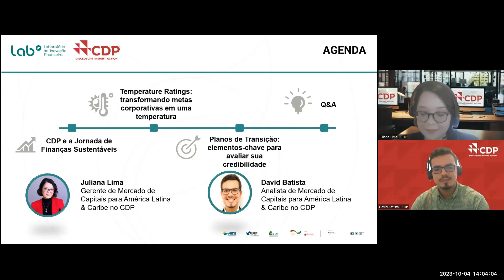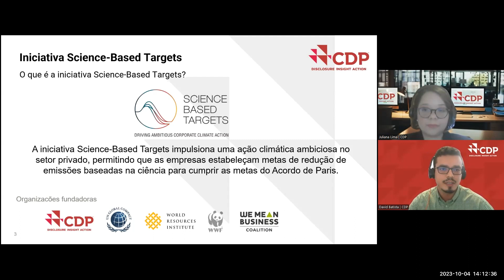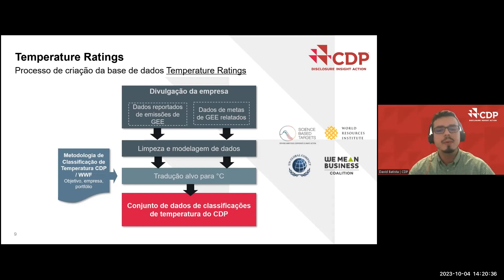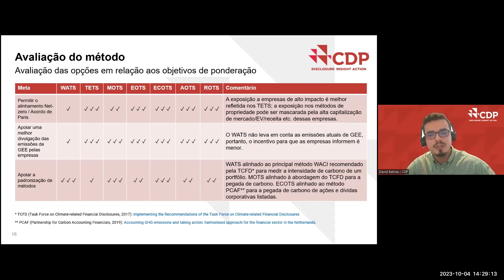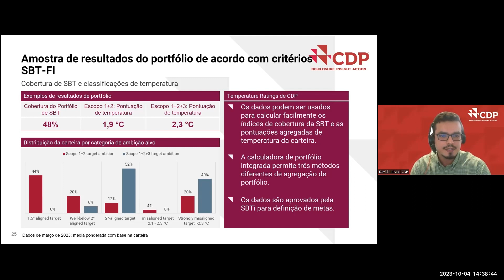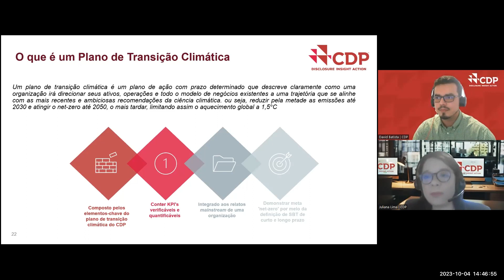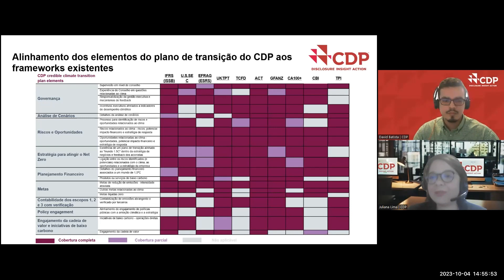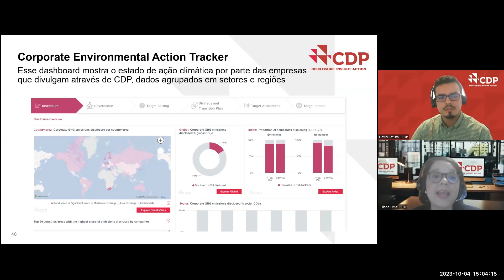WIW 2023 | Agenda LAB | Como alinhar o seu portfólio a uma trajetória net-zero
WIW 2023 | Agenda LAB | Como alinhar o seu portfólio a uma trajetória net-zero: métricas para avaliar metas e credibilidade dos planos de transição

Organizado pela CDP, este painel analisa a importância da transparência para promover a descarbonização dos portfólios e o papel do setor financeiro em acelerar essa agenda. Também aborda a metodologia do Temperature Ratings, uma ferramenta de código aberto que converte metas corporativas de redução de GEE em uma temperatura, apoiando o setor financeiro a gerar um diagnóstico de alinhamento do seu portfólio a meta de 1,5ºC, além de tratar dos elementos-chave para avaliação e monitoramento de planos de transição para o alcance das metas.